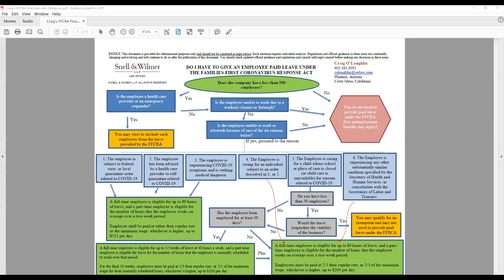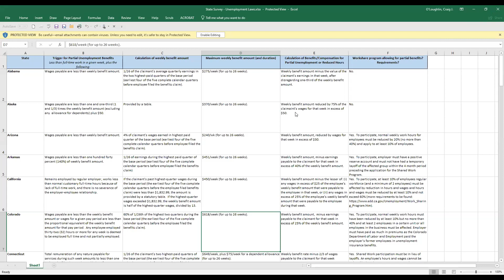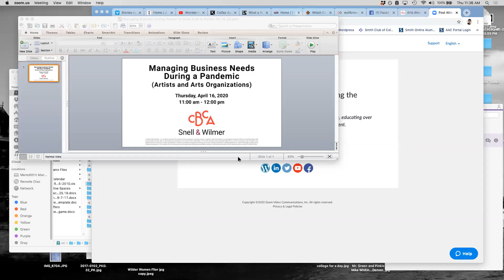Managing Business Needs During a Pandemic (Artists and Arts Organizations)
COVID-19 presents a host of extraordinary challenges to all businesses, but there are some unique circumstances for individual artists and arts & cultural organizations. Snell & Wilmer attorneys will present, via webinar, on a variety of legal considerations related to business, finance and workplace matters. Topics to be addressed include the Families First Coronavirus Response Act, the CARES Act, Small Business Administration loans, force majeure contract clauses, and other legal considerations specific to Colorado’s creative sector.

This webinar features CBCA Board Member, Chuong Le, and CBCA Leadership Arts 2014 graduate and speaker, Eric Kintner, who are both Partners at Snell & Wilmer. Joining them is Craig O’Loughlin, a Snell & Wilmer partner who concentrates his practice in employment law, and Soheila Shahidi, a Snell & Wilmer associate who focuses her practice on nonprofit and tax-exempt organizations.